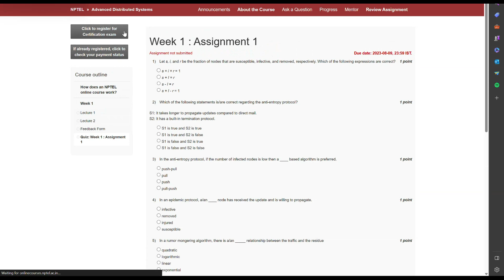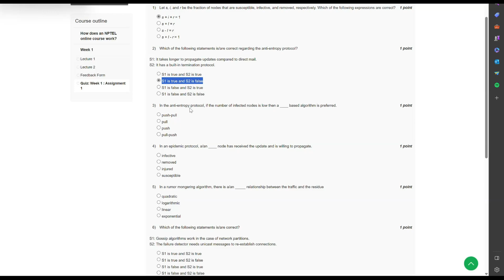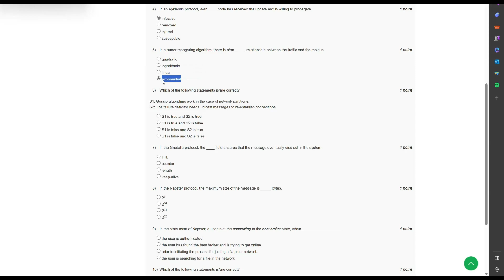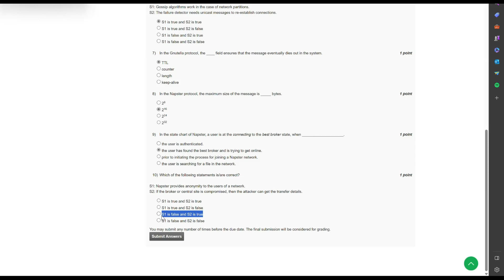NPTEL Week 1 Assignment: Advance Distributed System July 2023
Welcome to NPTEL's Week 1 Assignment on Advance Distributed Systems. In this course, which is part of the prestigious NPTEL program, we will explore the intricacies and advanced concepts of distributed systems. Distributed systems are a vital part of modern computing, enabling scalability, fault tolerance, and efficient resource utilization. This assignment will cover various topics, including distributed computing models, inter-process communication, synchronization, distributed file systems, and more.

Join us as we take a deep dive into the world of advance distributed systems. This comprehensive course is designed for computer science enthusiasts, software engineers, and anyone interested in gaining a solid understanding of distributed systems.

Throughout this assignment, we will present you with thought-provoking questions, exercises, and real-world examples to enhance your learning experience. NPTEL provides high-quality educational resources to millions of learners worldwide, and we are excited to have you on board for this prestigious course.

Don't miss out on this opportunity to expand your knowledge and expertise in advance distributed systems.

NPTEL, Week 1, Assignment, Advance Distributed Systems, July 2023, Distributed Computing, Inter-process Communication, Synchronization, Fault Tolerance, Scalability, Resource Utilization, Distributed File Systems, Computer Science, Software Engineering, Online Course